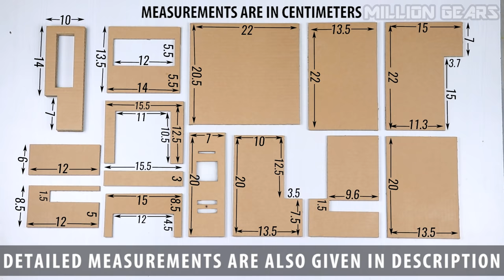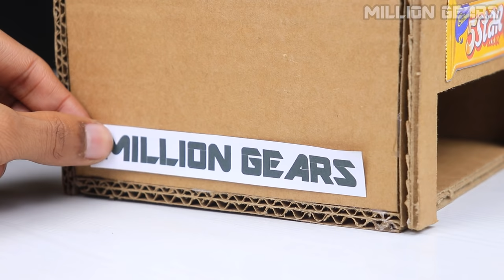How to Make A Chocolate Vending Machine From Cardboard Without DC Motor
In this video, I will show you how can you make chocolate vending machine from cardboard without dc motor at home. Just follow the steps shown in the video. You cannot get a chocolate from this dispenser machine without a Rs. 10 coin. You can make this vending machine for your school project or science project.

Thing you need:
1. Hot Glue Gun
2. Glue Sticks
3. Cardboard
4. Toothpick
5. Rubber band
6. Transparent Acrylic Sheet

1. Camera:
Canon Eos 200D
Canon Eos R
2. Lenses:
Canon EF-S 18-55mm f/3.5-5.6
Canon EF50MM F/1.8 STM Lens
3. Lights:
Simpex Pro HD LED LITE 5 Constant Studio Light
Simpex Pro HD LED LITE 3 Constant Studio Light
Simpex LED 720
4. Tripod:
Digitek DTR 550LW Lightweight Tripod
Digitek DPTR-880 Pro Lightweight Tripod
Venganza 13 inch Flexible Gorillapod
5. Laptop:
Mi Notebook Horizon Edition 14 Intel Core i7
Mi Notebook 14 Intel Core i5-10210U
6. Keyboard:
Zebronics Zeb- Max pro Mechanical Gaming Keyboard
Amkette Xcite Neo Wired USB Keyboard
7. Mouse:
Lenovo 300 Wired USB Mouse
1. Track: TonyZ - Road So Far [NCN Release]